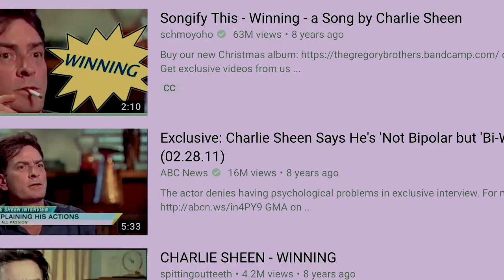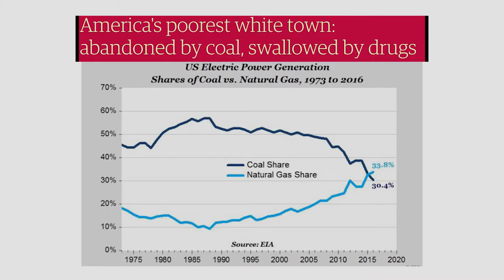Moscow Mitch - Tetris of the Senate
left or wrong, did you get rich
while locking up children at the border?
Keep America Great and Everyone is winning

Lets make more tax breaks for rich Oligarchs
Rusal have you been to Phoenix Paper?

Citizens united bull shit
caused national debt deficits
unparalleled by any nation ever
erect gerrymander suppress reality
wag the dog
rewrite constitutions safeguards
2/3rds is one half
against the people
money powers abuse
no potential for common ground,
justice or majority control
manufacture ecology kickbacks
betray future consequences, earth and soul

anti-healthcare, don't educate them
lock them up,
rig impeachment for
expunging right wing propaganda
a right to fall and fail,
low wage capitalism veiled in
corporate welfare tax broke treason
politic of hell astounds mediocracy
as you shut down democracy, decency
and salute Trump's
inexhaustible federation of lies

whitish twitch
lying stitch,
 hatful kitsch
cocaine snitch
which is which
Moscow Mitch

Like, I want to work more for less
against progress